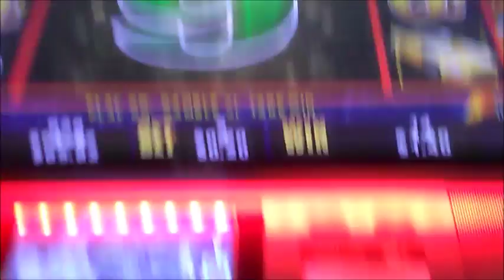Lightning Link Las Vegas FLRPPD Ep:(3) Bonus no (19)